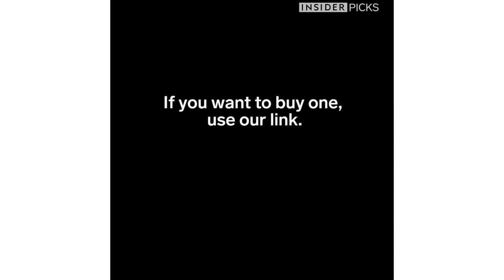Make Your Own Guitar Picks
The Pick-a-Palooza Use lets you punch out your own guitar picks. Use it on old gift, debit, and credit cards so you never run out of guitar picks again.

If you want to buy one, use our link.